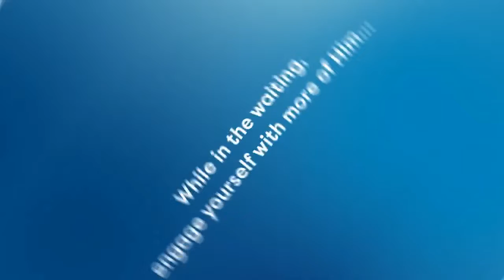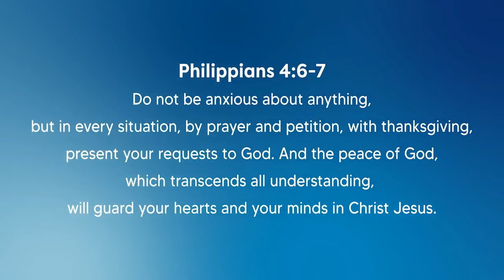THE TEN VIRGINS (PART 2) - Bro. Dexter Durante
Ephesians 5:15-16
So be careful how you live. Don’t live like fools, but like those who are wise. Make the most of every opportunity in these evil days.

Always be the salt and light in this world.